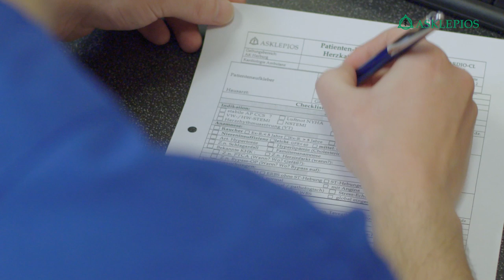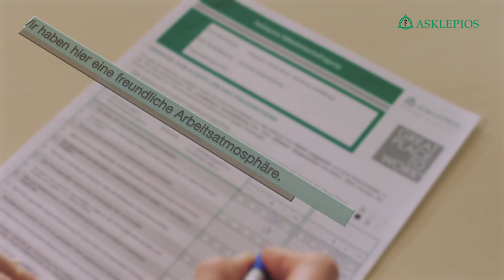Asklepios – Ihre Kliniken für Gesundheit und Sicherheit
Medizinische Qualität, stetige Innovation, soziale Verantwortung – diese Attribute stehen für das Familienunternehmen Asklepios seit mehr als 30 Jahren an erster Stelle. Erfahren Sie, wie die Asklepios Kliniken sowohl die bestmöglichen Arbeitsbedingungen für Mitarbeiter als auch die erfolgsversprechendsten Behandlungsmethoden für Patienten sicherstellt.